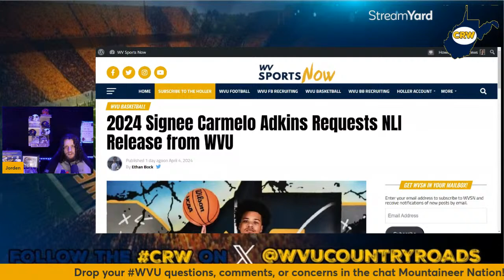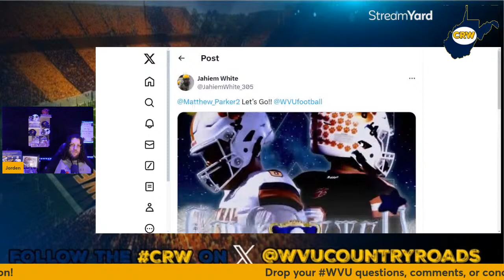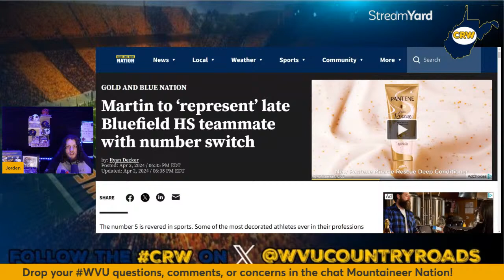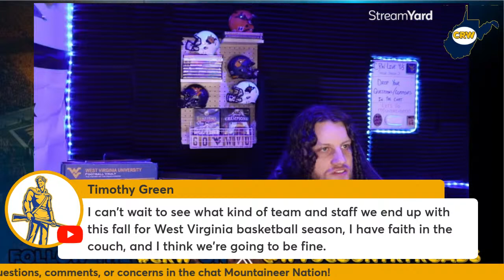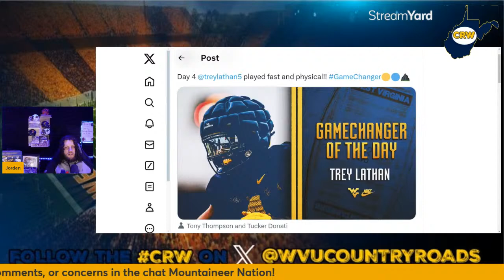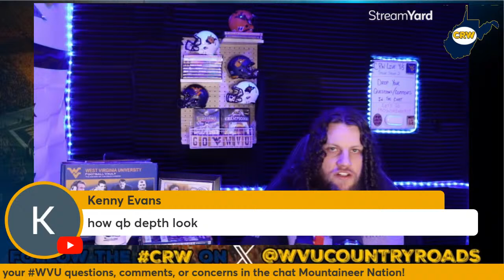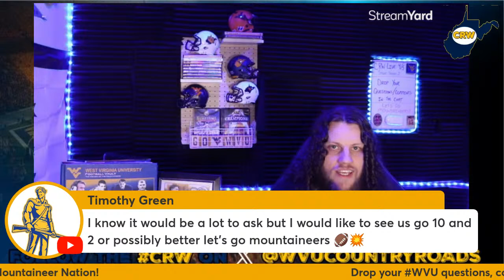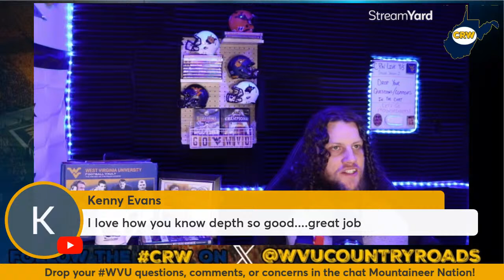WVU Football Spring: Week 2 + Hoops News | Q&A | CRW Live 4/5 | Spring Stream 2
Discussing the 2nd week of Spring ball for WVU, plus some recruiting news for WVUBasketball and answering any questions along the way!